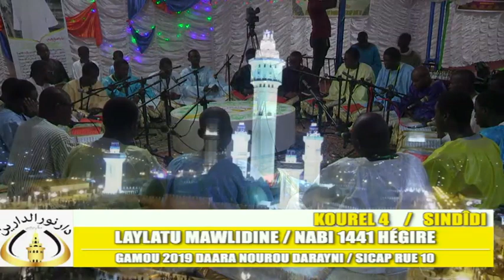SINDÎDI KOUREL 4 NOUROU DARAYNI GAMOU 2019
LAYLATU MAWLIDINE NABI 1441 HEGIRE